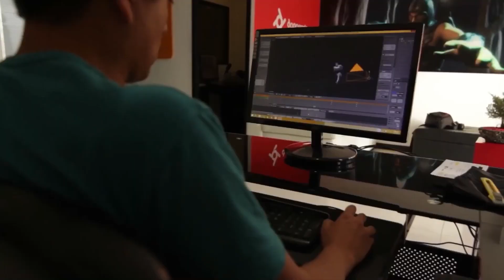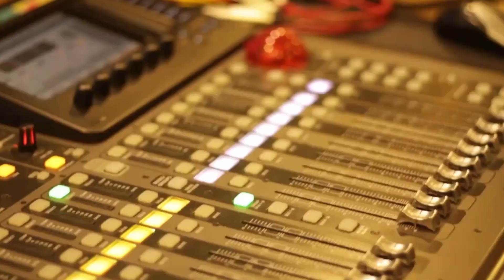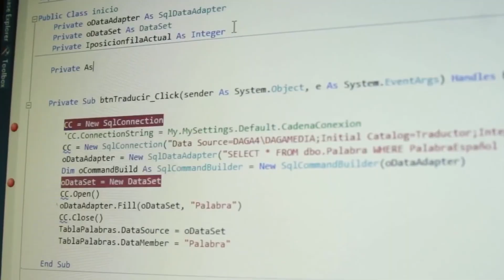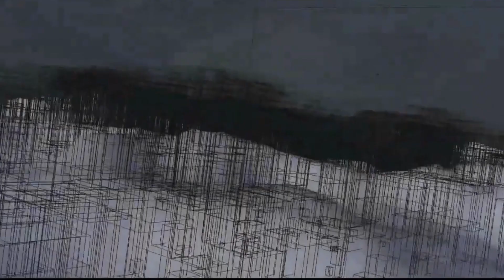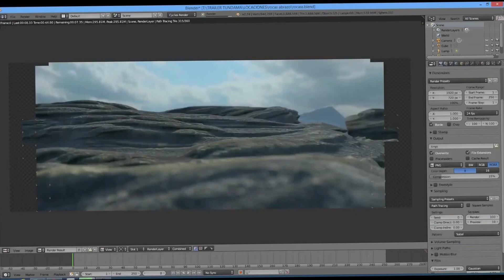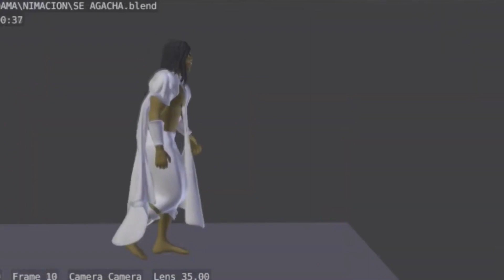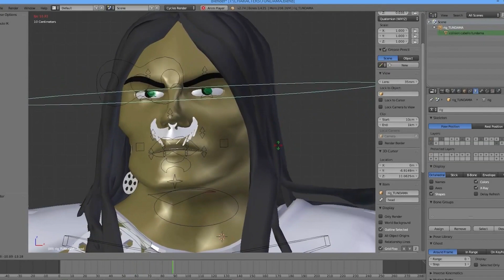Tundama la película colombiana - entrevista con el director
Tundama película colombiana, entrevista con el director.